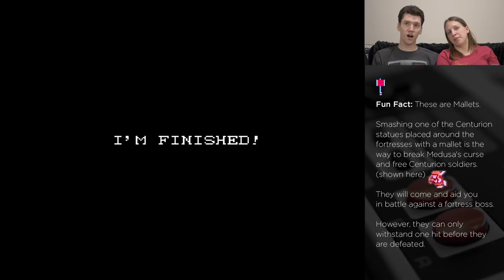S A C R E D • W O R D S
Why give us a password if it's completely useless???

Have a suggestion for a Memorable Moment? We'll use the best ones!